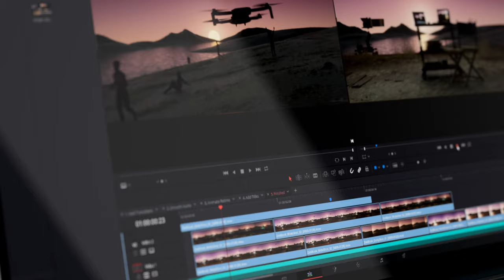NVIDIA Studio: Built For The Bold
Built for the artist in all of us.  🎨

NVIDIA Studio laptops are thin, effortlessly portable, and designed to let you unleash your passion in and out of the classroom. Powered by NVIDIA GeForce RTX GPUs, each laptop uses AI to reduce tedious tasks, boost performance, supercharge apps, and give you more time to do what you love. So whether you’re editing videos, streaming, gaming, or doing homework, Studio laptops elevate everything you do.